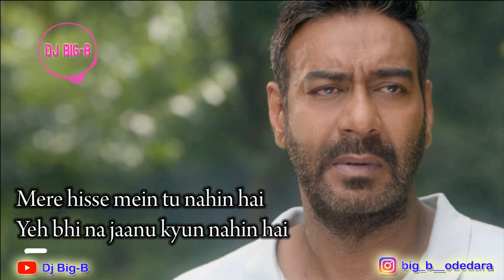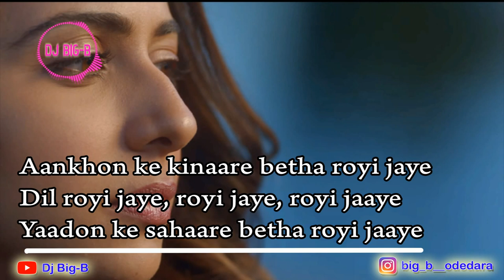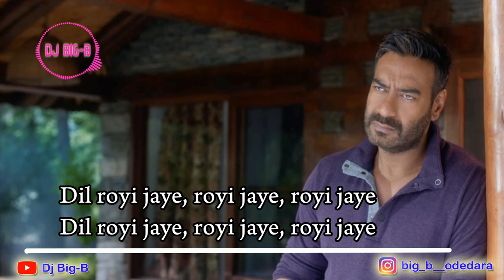Dil Royi Jaye Lyrics_Song ¦ DJ Big-B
De De Pyar De movie song